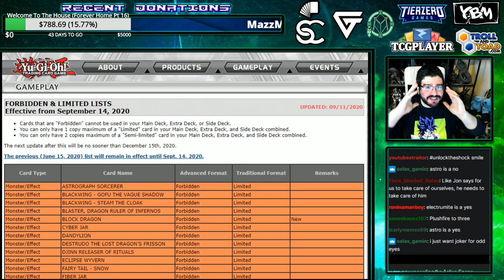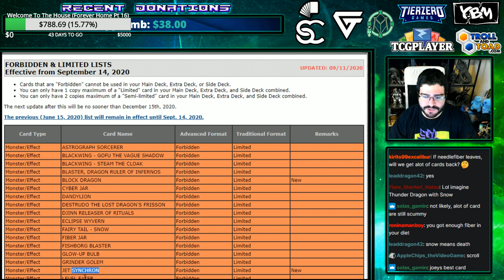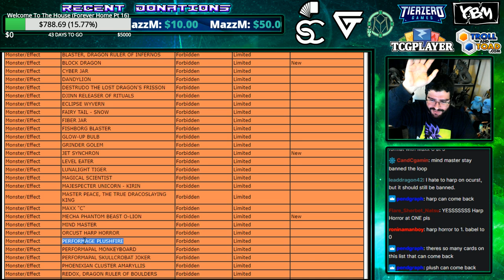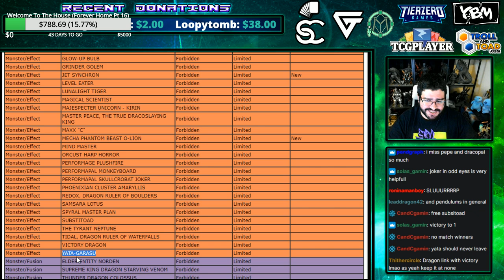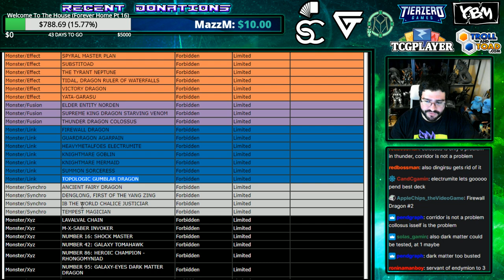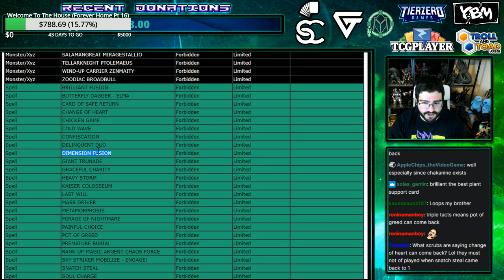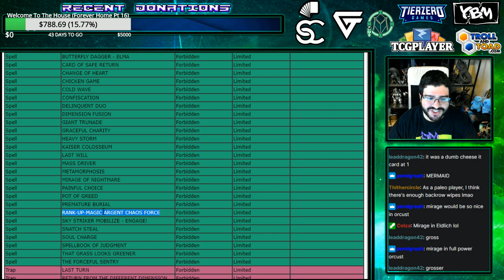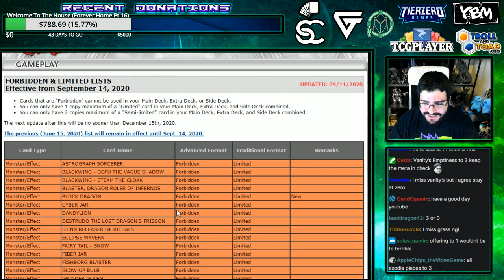Every Banned Yu-Gi-Oh Card That should Be Unbanned!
0:00 - Effect Monsters
11:26 - Fusion Monsters
12:43 - Link Monsters
14:09 - Synchro Monsters
14:55 - XYZ Monsters
17:19 - Spell Cards
22:30 - Trap Cards